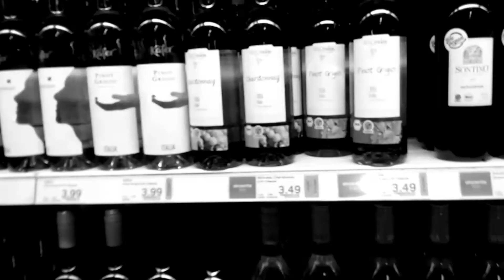Entenschnitzel - Kentucky fried Luther [Official Musicvideo]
Ohhh wir lieben dich du geiles stück
bring mir mein menschenrecht zurück

Tut böser Mann stolen Bicycles ticken
Hält der Luther an bei Kentucky Fried Chicken
Und wäre da doch ein fieser fliesenleger
dann kommt der martin er ist fieser gegner
Und schießt mal einer mit schnellem trigger
kommt der martin er ist ein echter ficker

(REFRAIN)

Fängt einer auf leckere Schoko zu bohren
Ham wir den martin luther unseren lieblingsfischkutter
Hast du auch durst nach einem tag ohne lohne
kommt unser luther mit lecker wassermelone
Stellt ihn euch vor unseren Ankläger
Martin Luther unser Bürgerrechtler

Der, der in der Dunkelheit über uns wacht
Denn seine Weisheit schimmert sogar Nachts.

(REFRAIN und Mundharmonika)